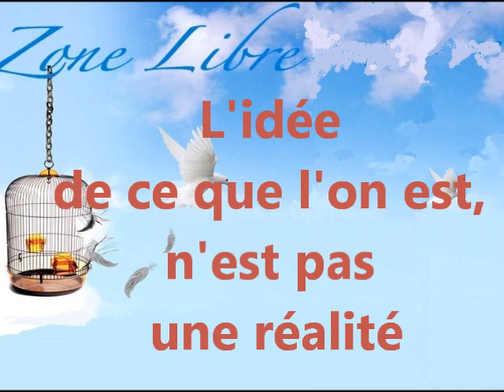514 "L'idée de ce que l'on est, n'est pas la réalité" Guy ROGER ZONE LIBRE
L'idée de ce que l'on est, n'est pas la réalité. La référence des vécus passés, est le concept de la vie, mais la vie quant à elle, se meut d'instant en instant tout le reste n'est que de l'illusion.